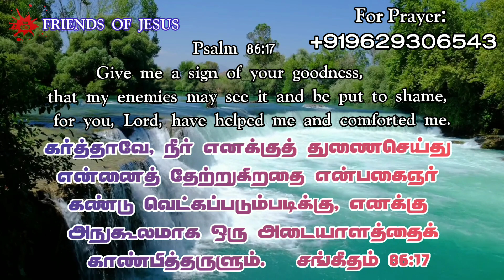Todays Promise Word | 27-02-2023 | Indraya vasanam | Today Bible Verse in Tamil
Todays Promise Word | 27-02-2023 | Indraya vasanam | Today Bible Verse in Tamil | Tamil bible Verse.  @friendsofjesus007

FOR PRAYER AND COUNSLING:
Miss Pr. Christina Ruban,

Our Address (எங்கள் முகவரி) :
Pr. Ruban
Newlife AG Church,
North Street,
Boothapandy-629852
Kanniyakumari District
Tamilnadu,India.

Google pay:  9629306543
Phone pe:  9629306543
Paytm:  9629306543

Account details:
Name :Ruban P
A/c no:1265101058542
Bank    :Canara Bank
IFSC     :CNRB0001265
BRANCH:Boothapandy